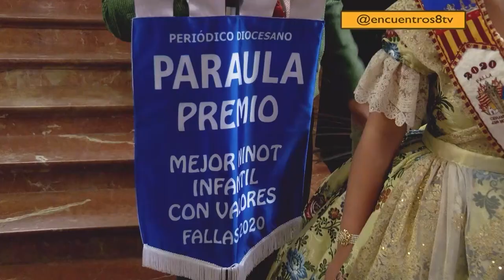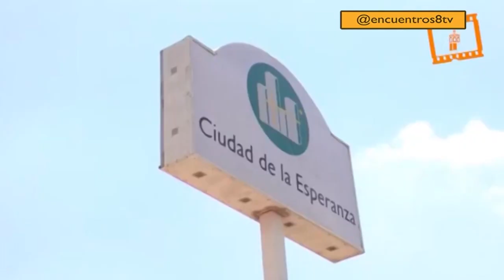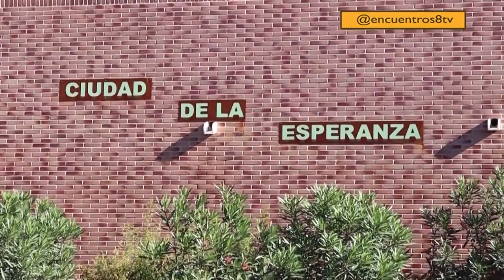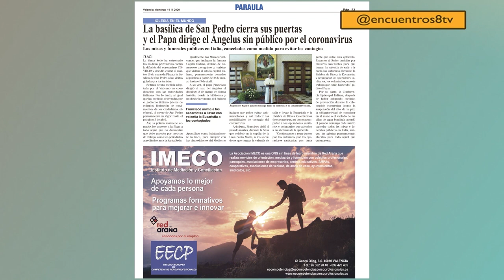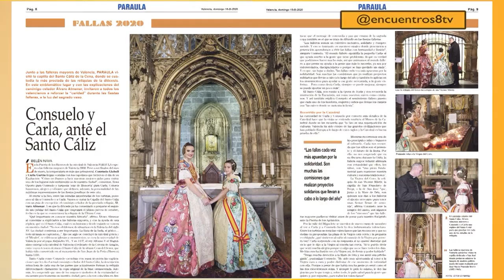Coronavirus, Ciudad de la Esperanza y novios cristianos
En Encuentros, analizamos las medidas de la Iglesia para colaborar en la evitación de contagios por coronavirus. Además, nos acercamos a la Ciudad de la Esperanza, un centro católico que acoge a 150 personas sin hogar en Aldaia. Y una pareja de novios de Algemesí comparten con nosotros su testimonio de fe.